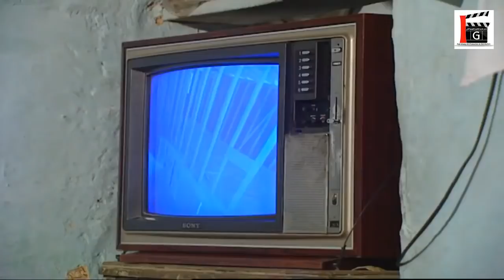بحياتك لا تاخد نصيحة من رفيقك ـ شوفو شو عمل فيه المنظوم ـ مرايا